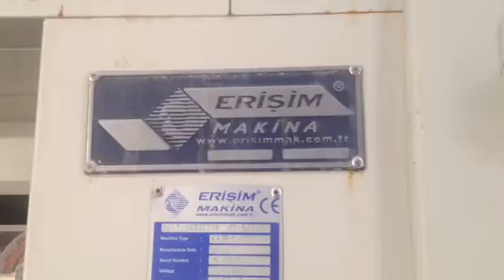Rotary kiln for Gypsum Вращающаяся печь для выпечки штукатурки Alçı pişirmek için döner fırın ,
Rotary kiln for Gypsum , Ar Alci Kolin İnsaat'ın Elazig Fabrikasını on yıl aradan sonra ikinci fırın hattını Erisim Makina üretti başari ile calistirdi. Erisim Makina